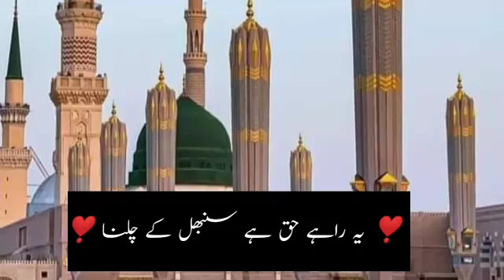Status for jumma |Islamic Whatsapp status|viral video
Best Lines
tehzeeb hafi poetry whatsapp status 2020
tehzeeb hafi poetry whatsapp status